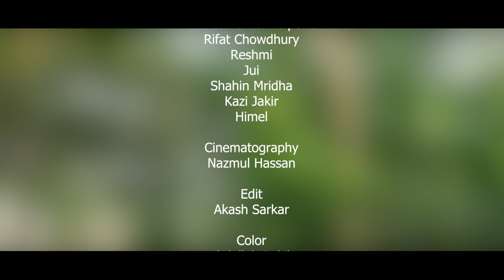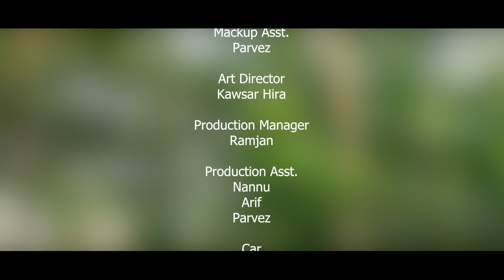Proyojon | Eid Natok 2022 | প্রয়োজন | Musfiq R. Farhan | Samira Khan Mahi | Bangla New Natok 2022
Presenting a new romantic & comedy drama "Proyojon" (প্রয়োজন), Script & Direction by Mehedi Hassan Hridoy.

Proyojon | Eid Natok 2022 | প্রয়োজন | Musfiq R. Farhan | Samira Khan Mahi | Mehedi Hassan Hridoy | Bangla New Natok 2022

Natok : Proyojon (প্রয়োজন)
Cast : Musfiq R Farhan, Samira Khan Mahi, Sanjida Mila, Khaleda Akter Kolpona, Rifat Chowdhury, Himey Hafiz & Many More...
Direction : Mehedi Hassan Hridoy
Producer : G Series
Story : Mehedi Hassan Hridoy
Cinematography : Nazmul Hasan
Edit : Akash Sarkar
Language : Bangla
Label : G Series